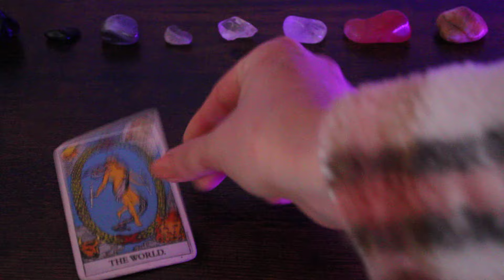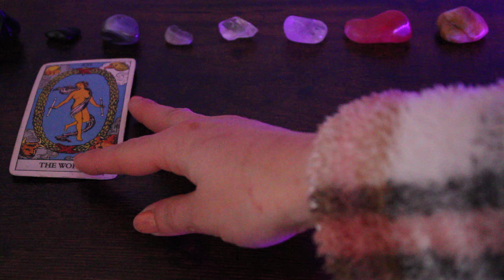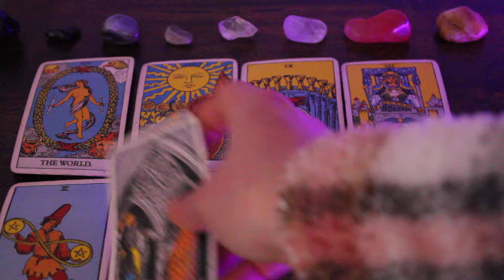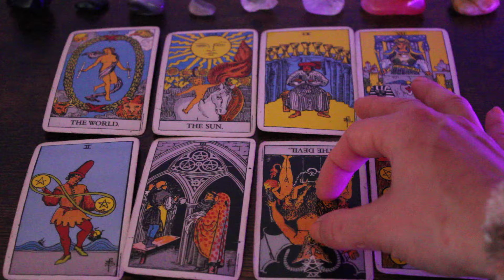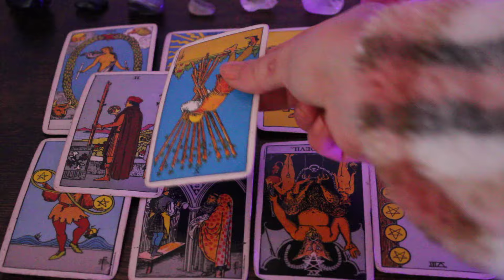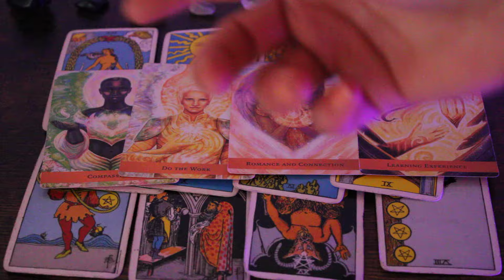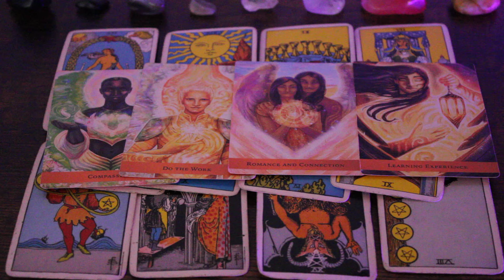Löwe Mai - ein glücklicher Abschluss